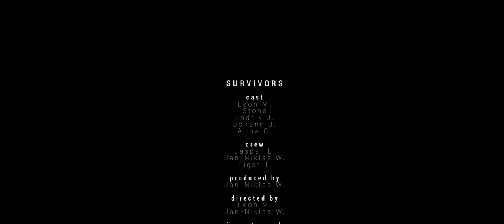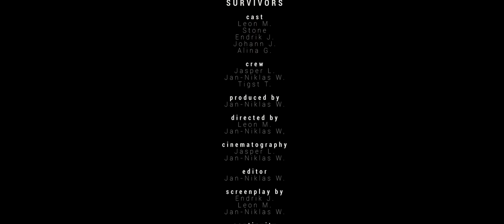The Survivors Short Film (2018)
After an air raid on the city, where the 3 former KSK soldiers live, they flee into the forest and save their lives. One soldier's girlfriend dies as she tries to follow them out of hiding. Desperately they build a camp for the next night but there are bad surprises lurking. This was the first part, which is why the story isn't quite conclusive yet. The second part is already planned and will hopefully go into production soon. I hope we could entertain you with the first part of this movie. Behind such short movies is a lot of work.

Mein Equipment

•Color Correction: Adobe After Effects CC
•Color Grading: Adobe Premiere Pro CC